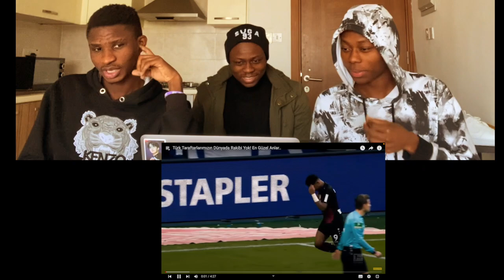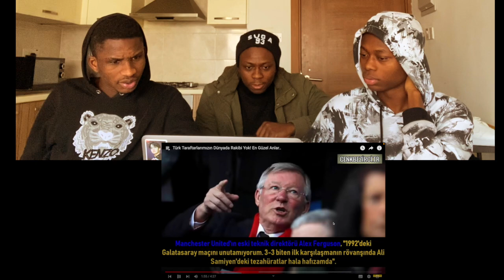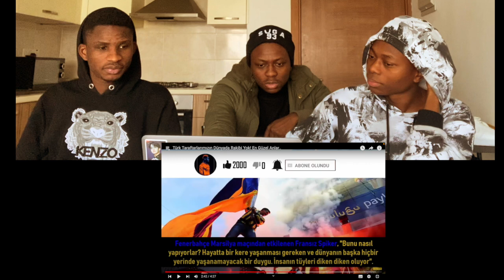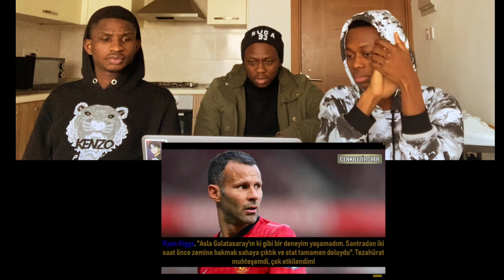Türk Taraftarlarımızın Dünyayı Etkisi Altına Aldığı Anlar! TEPKI